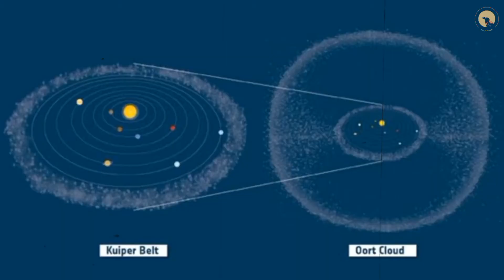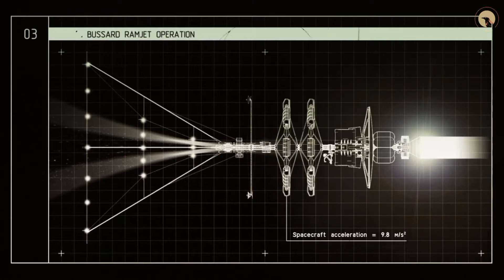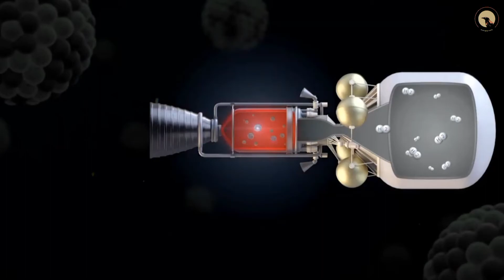Interstellar travel techniques || wormholes and warp drives technology.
Welcome to "Andhabit faith" channel in this video I have told you about that Interstellar travel techniques.

Links :-

Voiceover and Editing by Muhammad Abid (delhi )